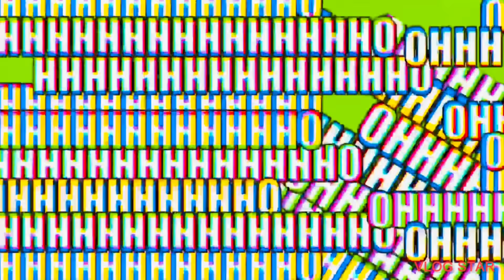ISHQPARZORNAHIN ISHQAAN PARAKSHITA nawaz_14vlog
insta id _ @_nawaz_14.